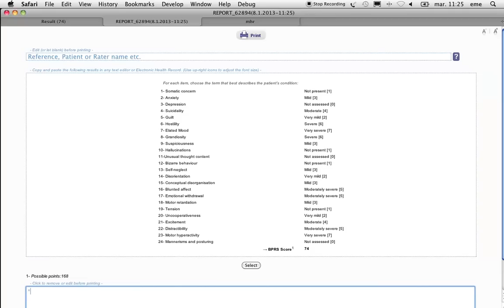Brief Psychiatric Rating Scale - Scoring tool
Brief Psychiatric Rating Scale (BPRS) Printer friendly calculator.